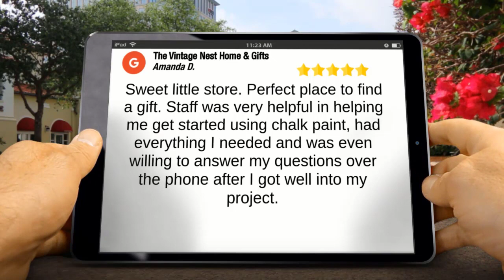The Vintage Nest Home and Gifts - Bowling Green, SC Review by Amanda Deason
TITLE: The Vintage Nest Home and Gifts - Bowling Green, SC   Review by Amanda Deason
The Vintage Nest Home & Gifts Mt Holly reviews

Sweet little store. Perfect place to find a gift. Staff was very helpful in helping me get started using chalk paint, had everything I needed and was even willing to answer my questions over the phone after I got well into my project.
Amanda Deason

The Vintage Nest Home & Gifts

The Vintage Nest Home Gifts Reviews, The Vintage Nest Home Gifts Mt Holly, North Carolina Reviews, Mt Holly, North Carolina Reviews, 5 star reviews

Locations:
Clover, SC
Rock Hill, SC
York, SC
Charlotte, NC
Belmont, NC
Gastonia, NC
Gaffney, SC
Blacksburg, SC
Kings Mountain, NC
Bowling Green, SC
Crowders, NC
Dallas, NC
Tega Cay, SC

Lake Wylie SC,Fort Mill SC,Clover SC,Rock Hill SC,York SC,Charlotte NC,Belmont NC,Gastonia NC,Gaffney SC,Blacksburg SC,Kings Mountain NC,Bowling Green SC,Crowders NC,Dallas NC,Tega Cay SC,Lake Wylie SC